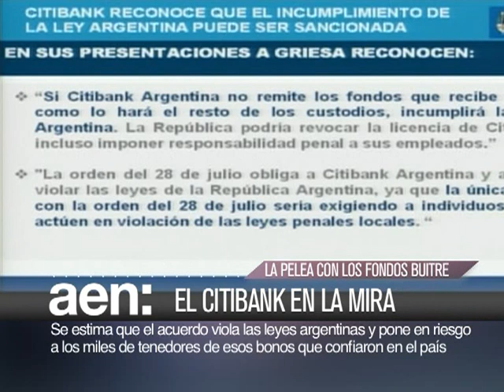Presentaron el nuevo tren cero kilómetro "Alerce" - AEN 20150326 11HS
El gobierno pone bajo la mira al Citibank por presunta violación de las  leyes argentinas.

"Nunca vi tantos chicos en una marcha del 24 de Marzo, nunca vi tanto futuro", así lo expreso la Presidenta Cristina Fernández.

Presentaron el nuevo tren cero kilómetro "Alerce", de ultima generación y fabricado en la Argentina.